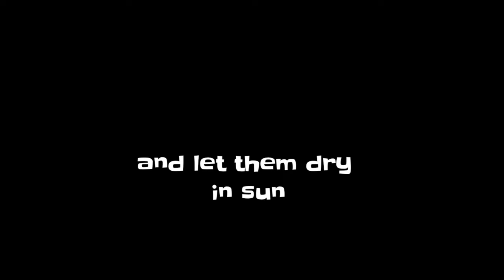Woodland Shoes Water Test | Can we Wash with water ?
Friend!!! I decide to wash with water... because original color of shoes was missing due to spray over a long period of about one year.
whatever happen, take some risk. let's go.
To buy RENOVATOR link given here.

Shoe Mistri Shoe Renovator – Suede, Nubuck, Canvas, Knit and most other absorbent Fabrics